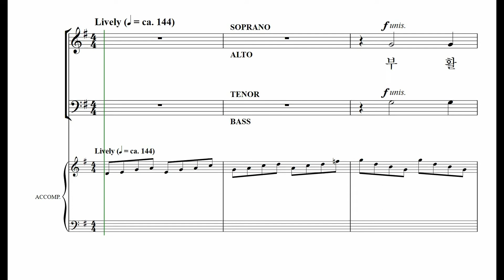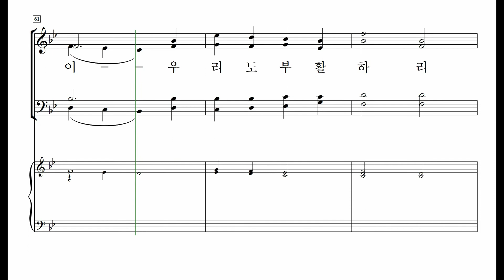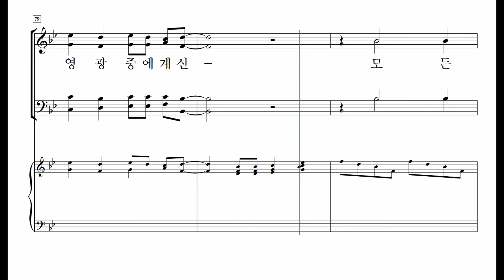[중앙아트] 중앙성가43집 30. 주가 부활하셨다 - 소프라노 MIDI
박신화 편

30. 주가 부활하셨다 – Allen Pote 곡